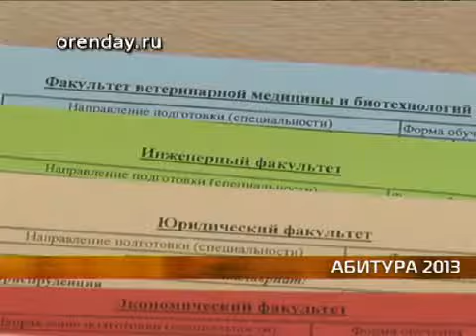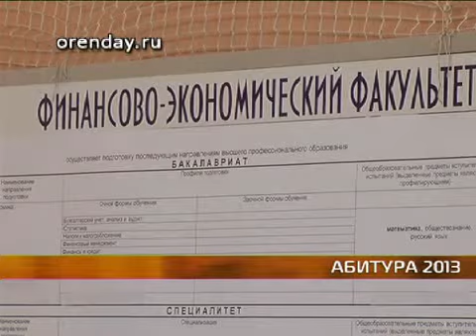Прием документов в Вузах